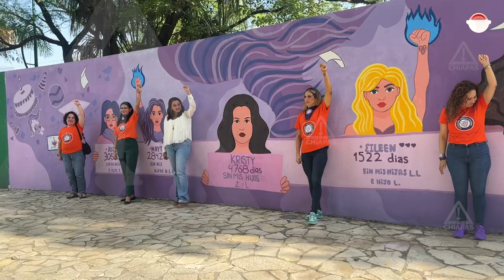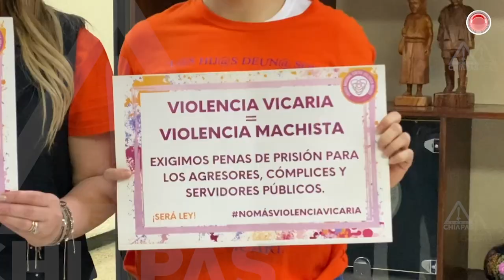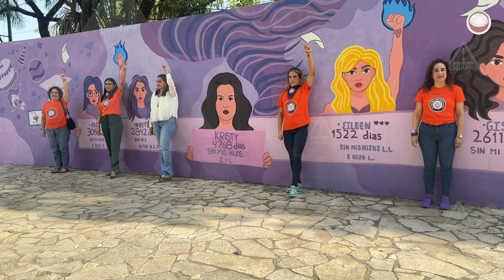Violencia Vicaria: Gabriela Gamboa Salazar, 6 Años Sin Ver a su Hijo | Alerta Chiapas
Gabriela Gamboa Salazar no ha visto a su hijo en más de seis años debido a la violencia vicaria por parte del padre del menor. En este emotivo testimonio, Gabriela comparte su lucha y envía un mensaje a su hijo. A la espera de una sentencia favorable, busca justicia y reunirse con su hijo.